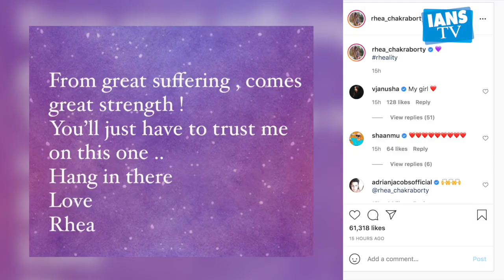Sushant Singh Rajput कीपहली पुण्यतिथि से पहले Rhea Chakraborty ने शेयर किया पोस्ट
दिवंगत अभिनेता सुशांत सिंह राजपूत की पहली डेथ एनिवर्सरी से पहले अभिनेत्री रिया चक्रवर्ती ने अपने इंस्टाग्राम अकाउंट पर गुरुवार को एक पोस्ट शेयर किया है।